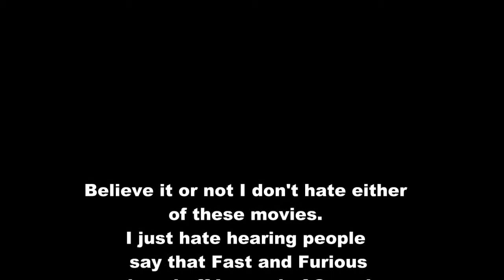Legend of Speed/ Fast and Furious comparison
I keep hearing people try and compare these 2 movies when there is almost nothing the same about them... Why?  Just because they both have racing?